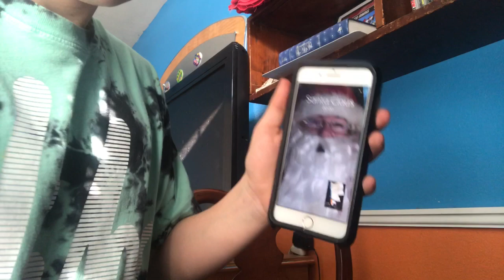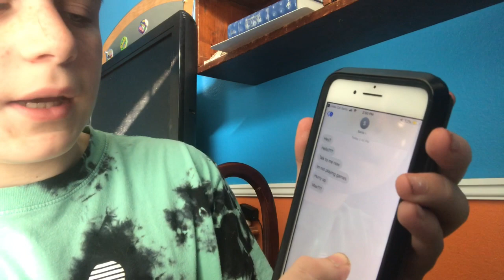I FaceTimed The Real Santa Claus!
Go add me on Snapchat its right there➡️Real.maxbrimer

Comment what I should do next